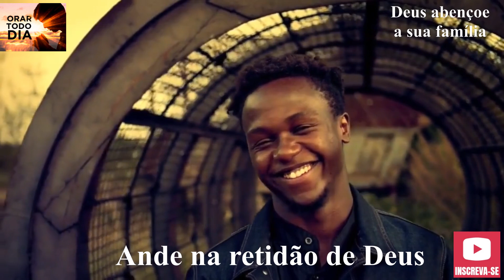MANHÃ DE BENÇÃOS, VAMOS ORAR JUNTOS